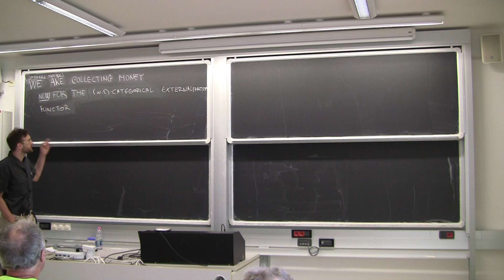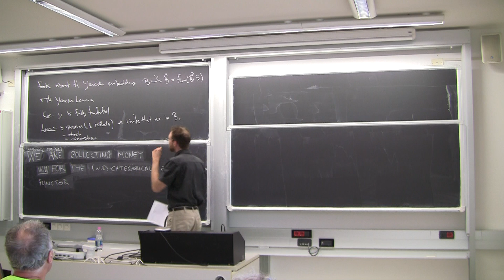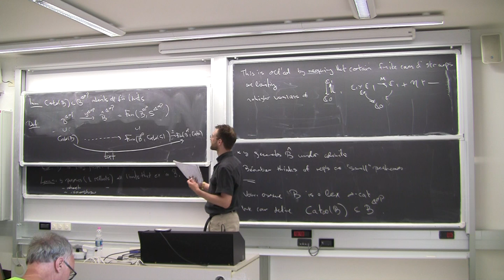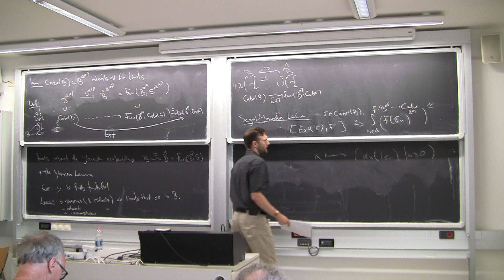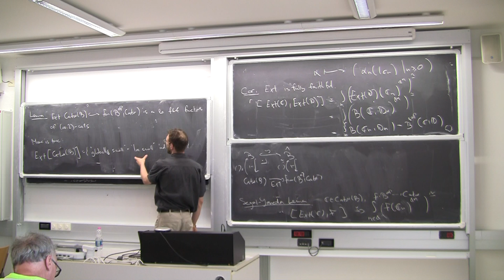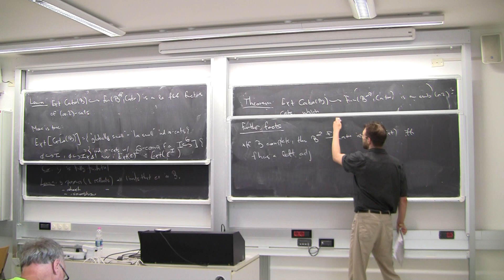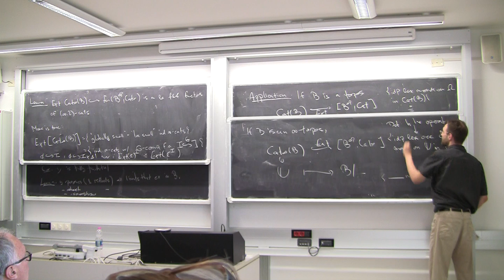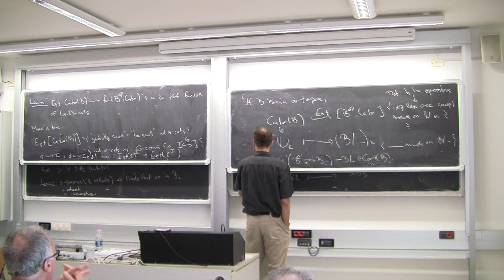WDF23, Raffael Stenzel: The (∞, 2)-categorical externalization functor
WDF23
31/05/2023
Speaker: Raffael Stenzel
Title: The (∞, 2)-categorical externalization functor